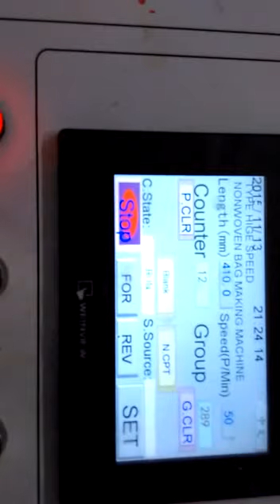non woven bag making machine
non woven bag making machine machine can produce 3 type of bags
D cut W cut and box bags  and laundry bags